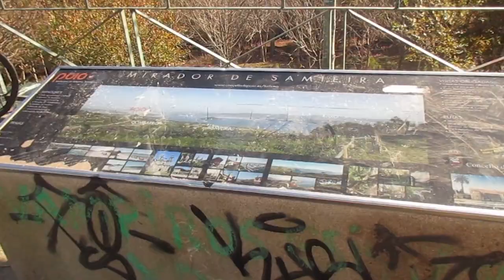Aquapark gigante abandonado en Galicia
Las restricciones por la pandemia paralizaron las obras de este gigante aquapark con toboganes alucinantes y piscina de olas. Será o sería el más grande de Galicia.
Os dejo el enlace por si os interesa
.▶Sigue leyendo  👇
Si compras 🤗a través de estos links me ayudarás un poco: